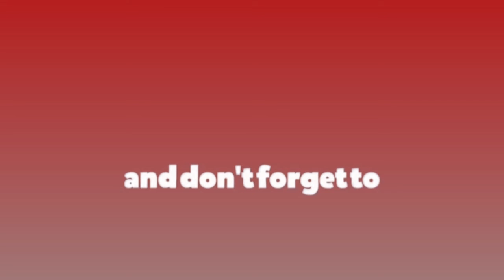सर्वोच्चको फैसला बारे बोले रामनारायण विडारी